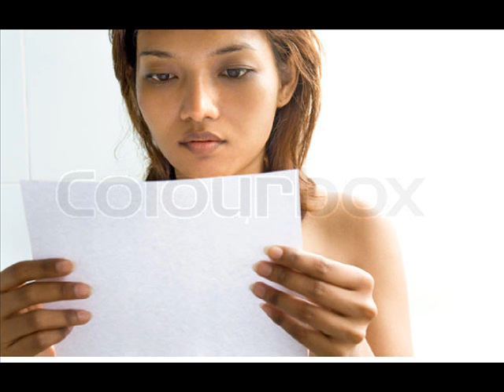sexy talking with friends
sexy talking with friends by Faisal Nawab